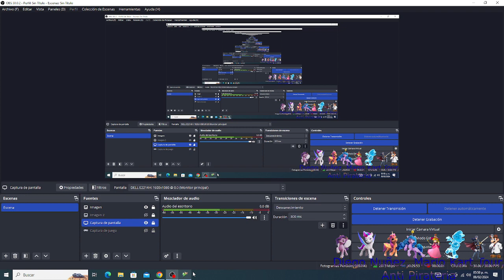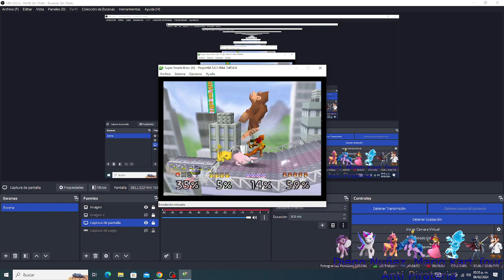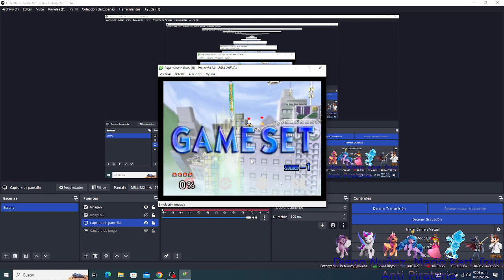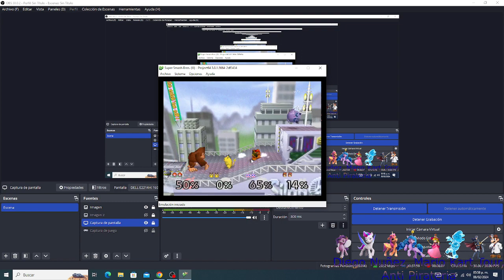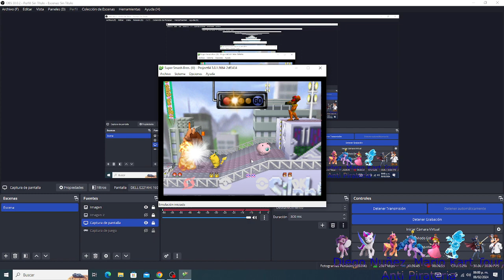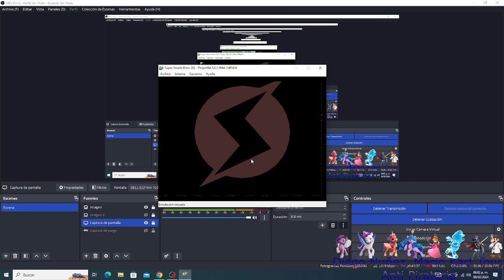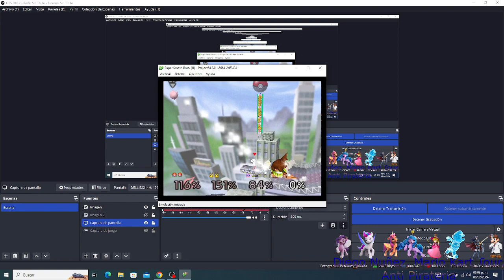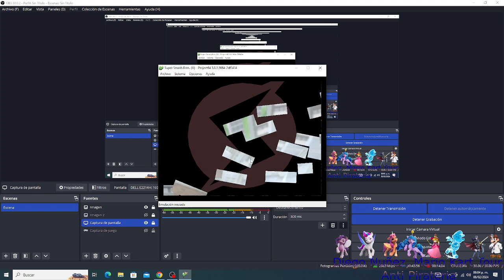Gameplay de Super Smash Bros